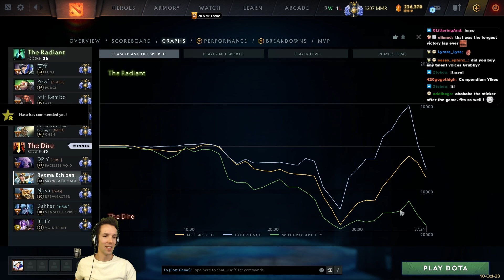Are these items ULTIMATE GRIEFING? When overconfidence takes over - Dota 2 - Grubby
Are these items ULTIMATE GRIEFING? When overconfidence takes over (Game played on 10-October-2023)